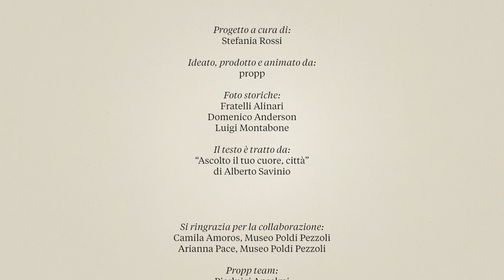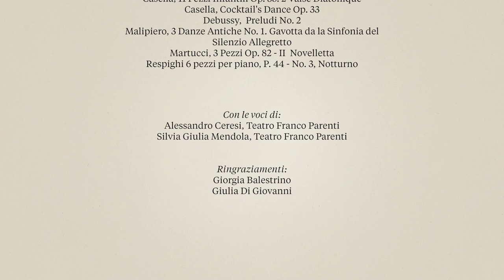MEMO. Una passeggiata d’autore tra le sale storiche del Museo Poldi Pezzoli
Il video animato, realizzato dal Museo Poldi Pezzoli, in collaborazione con Fondazione Ravasi Garzanti, in qualità di partner culturale, dà forma ad un racconto per frammenti in cui le immagini storiche fanno da scenario ad una “passeggiata” tra le sale del Museo. Attraverso una tecnica di animazione in parallasse, che restituisce alle fotografie un’idea di tridimensionalità, lo spettatore avrà la percezione di muoversi all’interno del percorso espositivo antecedente i bombardamenti.
L’animazione, ideata e realizzata da Propp, ha coinvolto gli attori del Teatro Franco Parenti, interpreti di alcuni brani di “Ascolto il tuo cuore, città”, testo letterario di Alberto Savinio (pubblicato per la prima volta nel 1944), che accompagnano il visitatore nel percorso tra le immagini storiche animate.